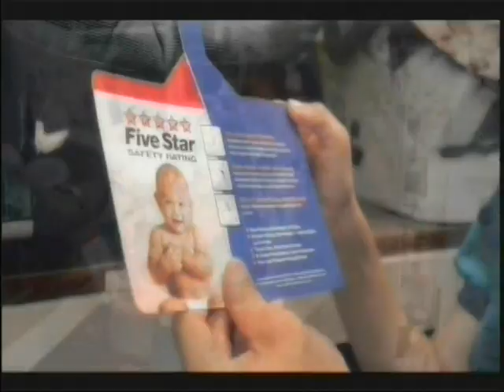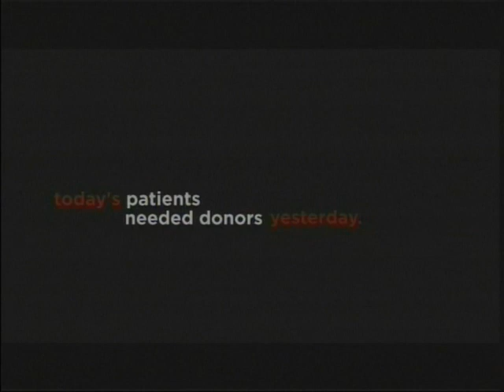Grassroots 07-25-2012 guest Tullahoma City Schools Director Dr. Dan Lawson